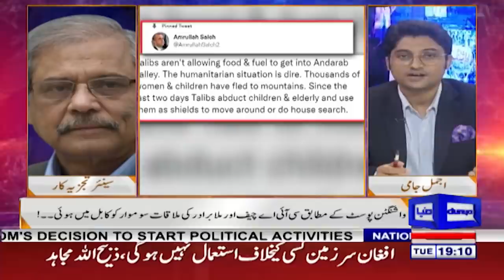CIA Chief Aur Mullah Abdul Ghani Baradar Ki Mulaqat | اصل کہانی کی حقیقت کیا ہے؟جانیے زاہد حسین سے